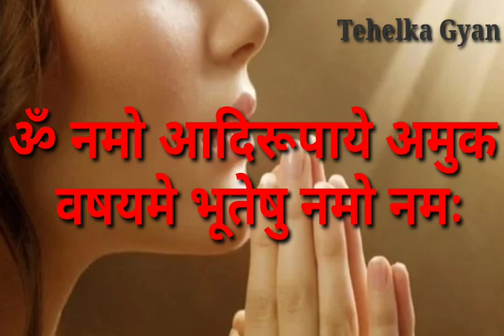इस मंत्र का जप करते ही प्यार आपका दिवाना हो जाएगा, कितना भी दूर हो दौड़कर आएगा।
इस मंत्र का जाप करलो खोया प्यार लौट आएगा आपके पास।चाहे कितनी भी दूर क्यों ना हो।
Chant this mantra, the lost love will return to you. No matter how far it is.

[Your Queries]

1)Shri Krishna 2) Krishna ji ke status 3) jai shree krishna 4) Mahabharat ki baate by krishna 5) jai shree krishna 6) krishna true line 7) life story by krishna 8) Mahabharat 9) krishna updesh krishna ki baten

1) krishna ji ke status 2) krishnavani jay shree krishna 3) कृष्णा भगवान लाइफ 4) reality by krishna 5) गीता उपदेश
6)

4) Mahabharat ki baten by Krishna 5) Jai Shree
8) mahabharat 9) Krishna updesh 10) Krishna ki
14) Ravan Status, Ramayan Status 15) Ramanand
19) dialogue status video, true Dialogue WhatsApp
3YT EH 22) Dialogue Status 23) sft ara 24)

5) meditation 6) yoga hindi 7)bhagwat gita 8) geeta
13)updesh 14)bhagavad 15) lord hindu 16) arjun 17)
39) Radha Krishna 40) Radha Krishna new promo 41)
43) श्री कृष्ण भगवत गीता उपदेश 44) भगवत गीता उपदेश 45)कलयुग 46)कलयुग का अंत

krishna vani
Krishna bhajan
bhagvad
geeta shlokas
Geetagyan
bhagvad geeta slokas
krishna leela
krishna gyan sagar
lord krishna
new life
lord krishna
chanakya neeti
motivational video